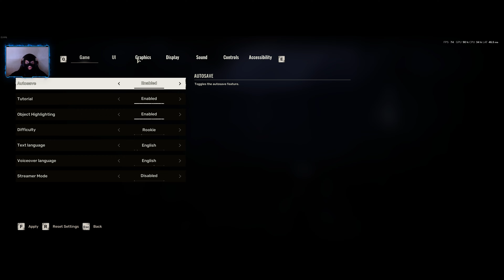Reaper Plays: S.T.A.L.K.E.R. 2: Heart of Chornobyl EP:1 BACK TO THE ZONE!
After waiting so long It's FINALLY HERE!
The first episode of S.T.A.L.K.E.R 2 HEART OF CHORNOBYL!
Enjoy the Show :)
S.T.A.L.K.E.R. 2: Heart of Chornobyl On Steam
All my social medias down below
 Trade Offer Link
☢☢My Steam Trade offer link if you want donate items to me in steam☢☢